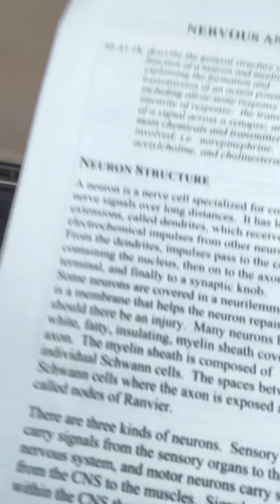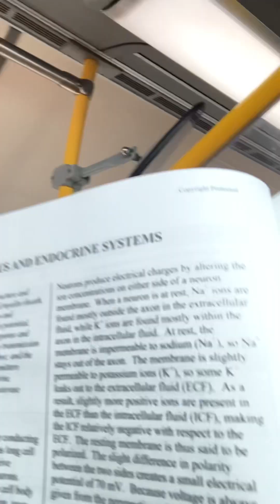Attend school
Bio 30